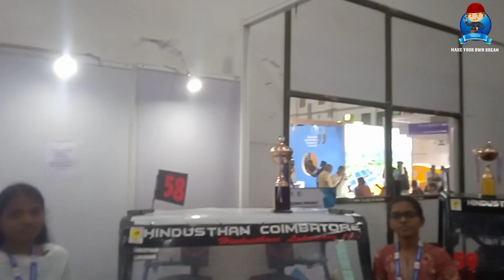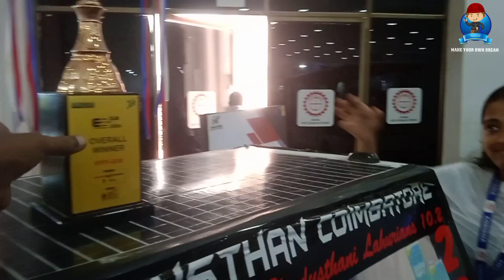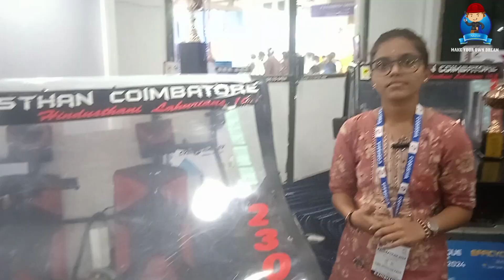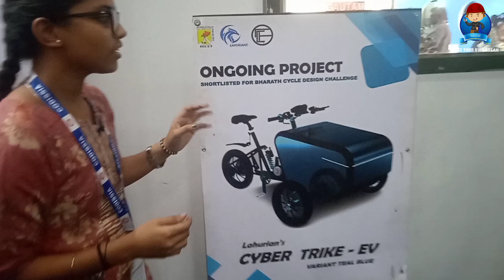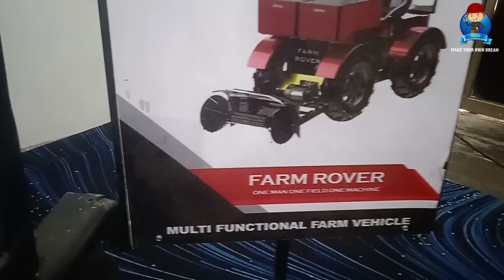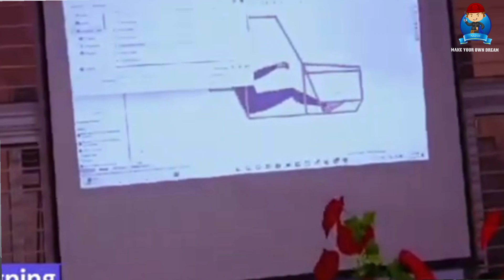நம்ம கோயம்புத்தூர் மாணவர்கள் / Hindustan college winners 🏆🥇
EFFICYCLE tournament race Punjab 2024
Overall winners Hindustan engineering college coimbatore